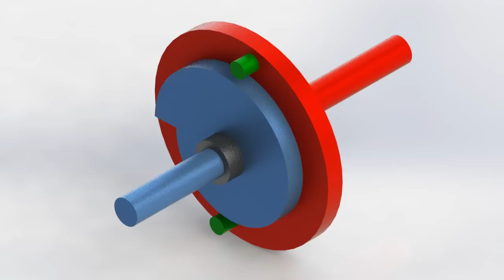Eccentric spiral intermittent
A simple intermittent movement mechanism using eccentric axes.